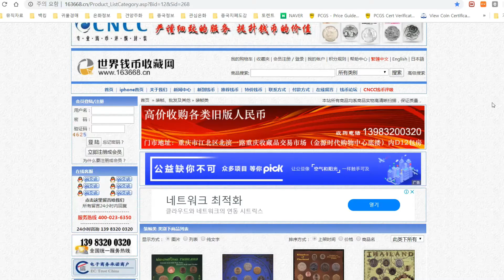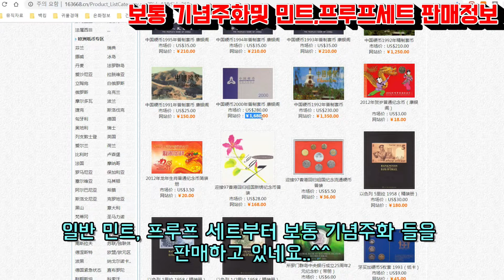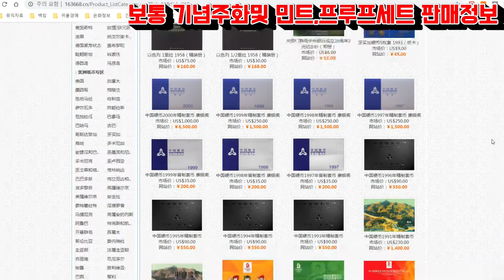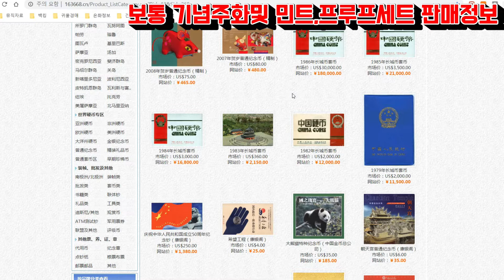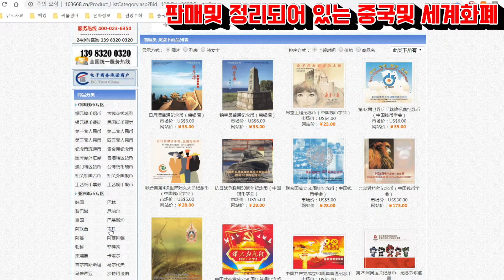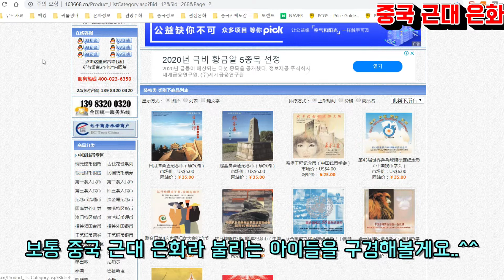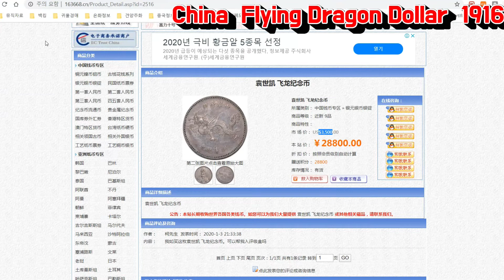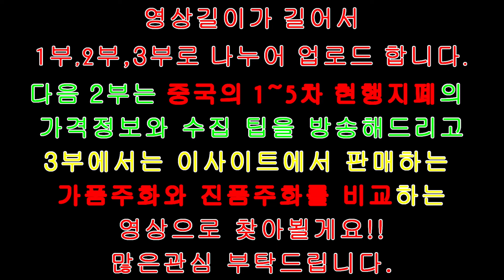중국 온라인 화폐상점 가격정보,민트 프루프,근대은화,기념주화,인민폐,가품주화,중국화폐 수집 정보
온라인 화폐상점을 통한
민트 프루프,근대은화,기념주화,
가격정보와 수집정보 알아보기
인민폐,가품주화도 다음시간에 알아봅니다...